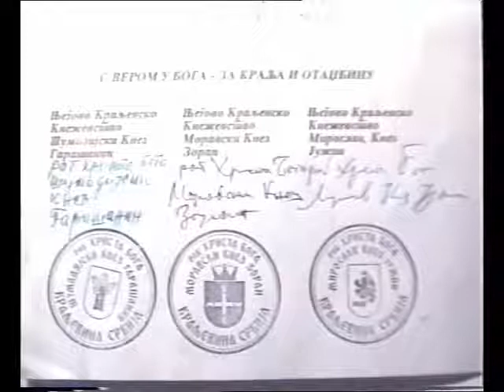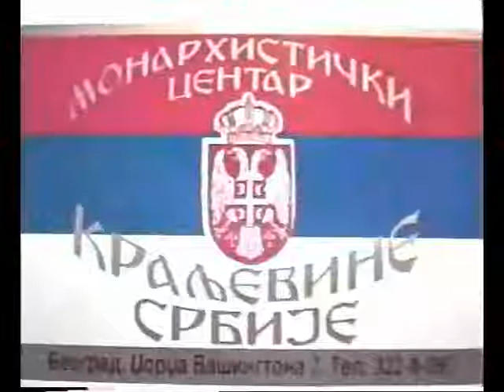ZORAN ÐOKIĆ-PRODUKCIJA MODRO OKO-RADIO PONOS 1-21